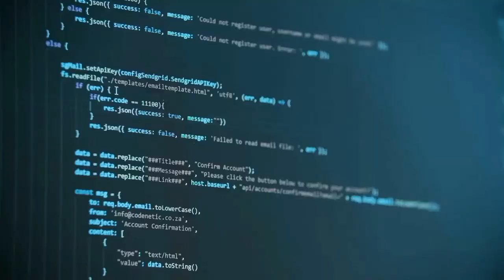Полёт во времени. Инструментальная музыка. Space-time travel. Dreamwave. Instrumental music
This video and musical composition are a thinking about the fleetness of life and the meaning of being, the uniqueness of our planet and the amazing constant of human nature, regardless of the era, culture, nationality or the level of civilization. Instrumental music by 3 F Studio Russia.

     Данное видео, а также сопровождающая его инструментальная композиция (в исполнении 3 F Studio Russia), представляют собой образное размышление об уникальности нашей планеты, скоротечности времени, изменчивости бытия, смысле жизни и удивительном постоянстве человеческой природы, вне зависимости от эпохи, культуры, уровня цивилизации...
     Для создания обложки (миниатюры) этого видео нами были использованы и полностью переработаны бесплатные фотоматериалы с ресурса "Canva". С помощью того же приложения были получены кадры для видеомонтажа (бесплатно и без указания авторства). Режиссёр 3 F Studio Russia.

     You can see also our some other compositions from the following links.
     Вы также можете посмотреть другие наши музыкальные видеоклипы  (из соответствующей подборки) по ссылкам, представленным ниже.

     Beautiful landscapes accompanied by instrumental music by 3 F Studio Russia (Картины природы и городские пейзажи в сопровождении музыки 3 F Studio Russia):